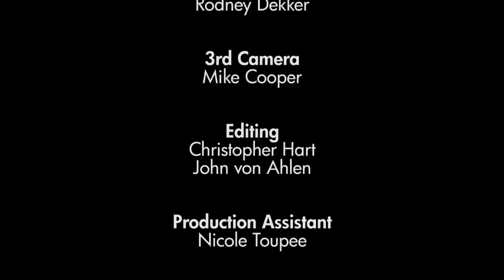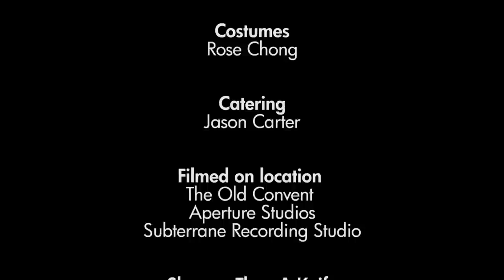Sharper than a Knife (Official Video)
#22 on the UK Upfront Chart for 4 weeks (Dec 2012 to Feb 2013)
Original appears on "Electricity" album.

Directed by John von Ahlen.

2nd Camera - Rodney Dekker.
3rd Camera - Mike Cooper.
Editing - Christopher Hart & John von Ahlen.
Production Assistant - Nicole Toupee.
Choreography - Tony Keeble.
Makeup - Jade McAndrew.
Hair - Jaime Q.
Props - De Mille Vintage.
Gowns - Mathieu Salem.
Costumes - Rose Chong.
Catering - Jason Carter.
Filmed on location - The Old Convent, St Arnauds and Aperture Studios, Richmond.

Production # PLOX008
Vocals by Amii
Backing vocals by Roxy, John & BJ Caruana
Recorded at Subterrane Recording Studio, Melbourne, Australia

Sharper than a Knife
Written by John von Ahlen

Verse 1
It was only a matter of time
Before I had to say goodbye
Johnny 7 knows I'm right
We talk about it all the time

Pre Chorus
I told you lies, I even compromised
I tell you
I'll never feel that way again

Chorus
Why did you try to change me I thought you'd realise?
It took me so long, but now that you're gone I'm fine!
You hurt me so bad, I don't know if you can understand
That your love cut me sharper than a knife

Verse 2
Now I hope you understand
Biggest person in the land
That is something you are not
My self respect is all I've got

Repeat Chorus